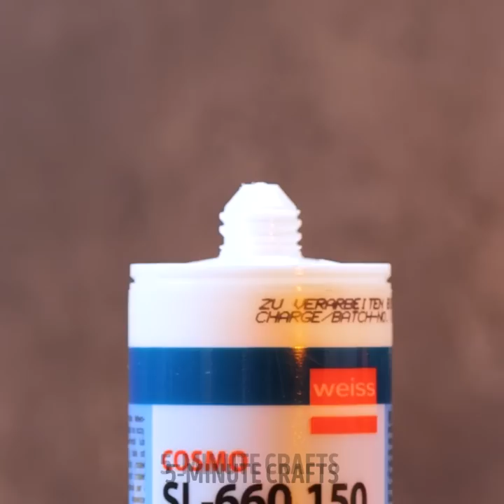Repair Revolution: The Ultimate Guide to Out of the Box Fixe